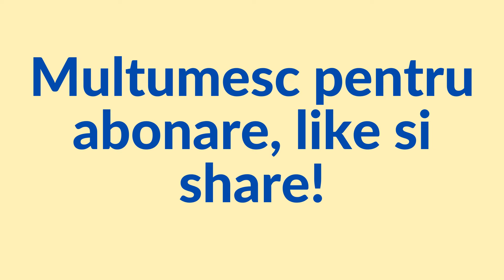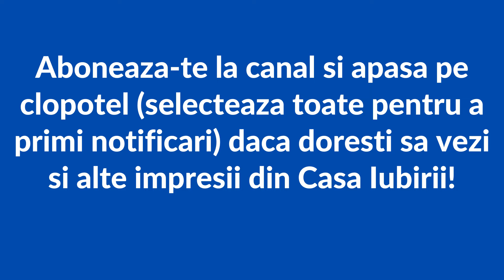Casa Iubirii - Doua foste aliate la primul conflict major!